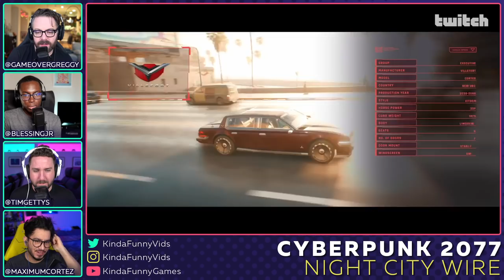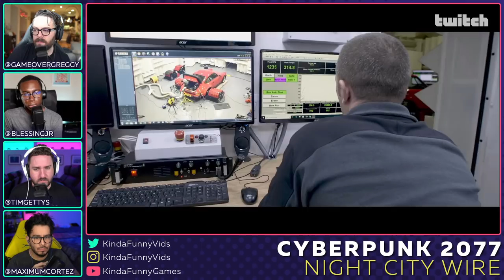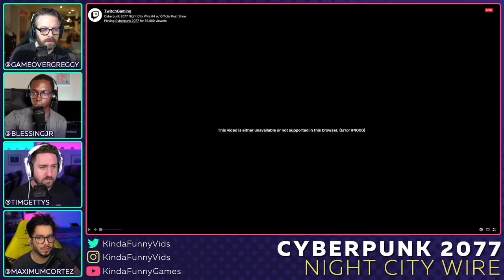Dope Vehicles! Cyberpunk 2077 Night City Wire Kinda Funny Live Reactions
Tim, Greg, Blessing, and Andy react to the latest episode of Night City Wire.